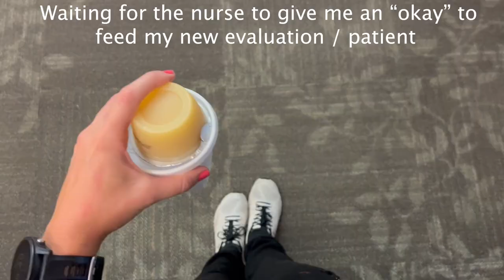Day in the Life as a Medical SLP / Dysphagia Evaluations / Workday / Swallow Studies / Healthcare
Another peak into an average workday as a hospital-based Speech Pathologist. Spent the day evaluating patients to eat safely! I had an MBSS (Modified Barium Swallow Study) which is a moving X-ray swallow study that allows us to objectively measure someone's swallow.

The healthcare system I work for follows IDDSI guidelines. IDDSI is the International Dysphagia Diet Standardisation Initiative. IDDSI aims to provide common terminology for describing food and drink thickness.

Scrubs: Wearfigs.com
Top: Women's Rafaela Oversized Scrub Top
Bottoms: Women's Zamore Jogger Scrub Pants

Stoggle Dupes, Eye protection for healthcare workers